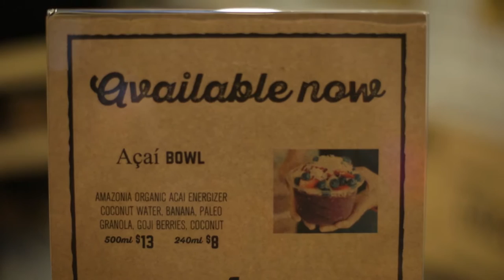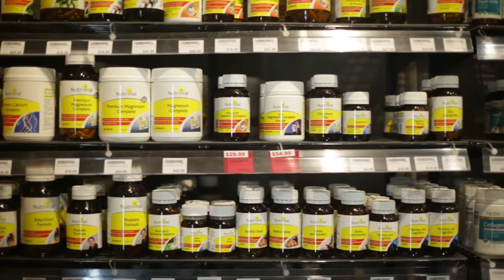Juzcit, Go Vita, CX Presso, Won Ton Ton in The Market Room